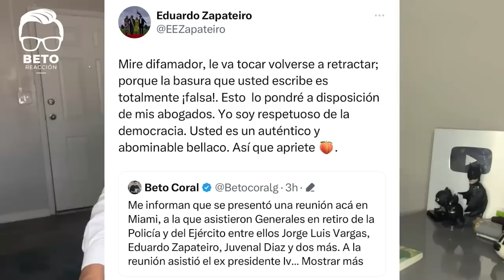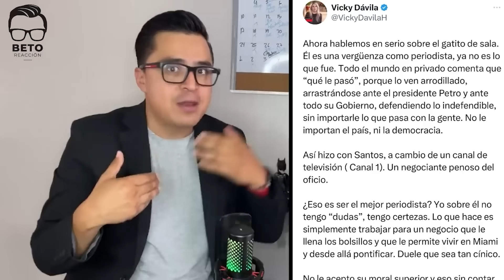Desafiando las maquinarias del poder: Mis críticas políticas más vistas de 2023 | Beto Coral